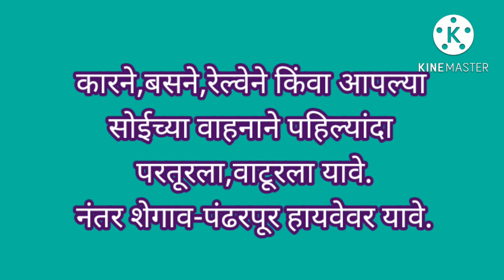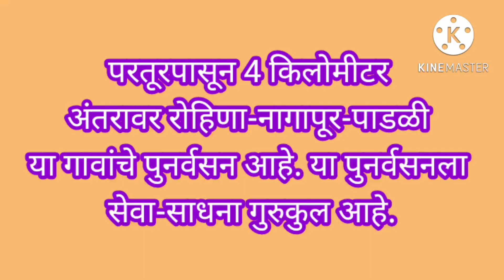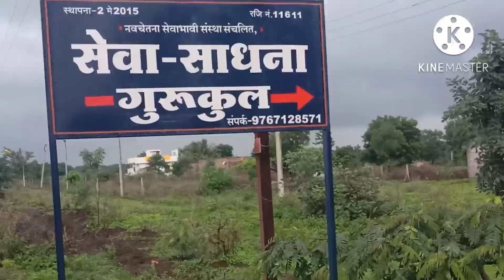सेवा-साधना गुरुकुलात पोहचण्यासाठीचे मार्गदर्शन.